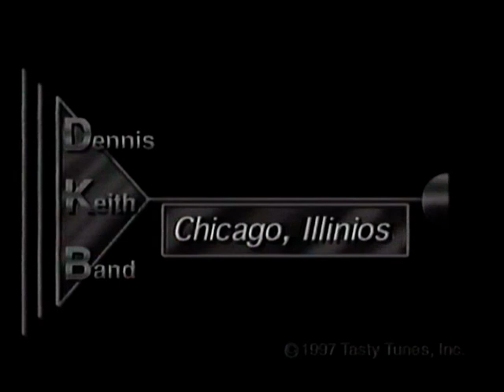INTRODUCING THE DENNIS KEITH BAND - 1997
While digitizing a bunch of VHS tapes, I found this...
Male Vocal - Jeff Dewbrey

Female Vocal - Cherryl Fonfara
Female Vocal - Ellen Samuels

Guitar - Joe Cropin
Bass Dennis Keith Johnson
Drums - Kyle Woodring
Keys - Donald Neale
Keys/Percussion - Rob Berry
Trumpet - Tim Burke
Saxes - Micheal Levin
Trombone - Harry Kozlowski